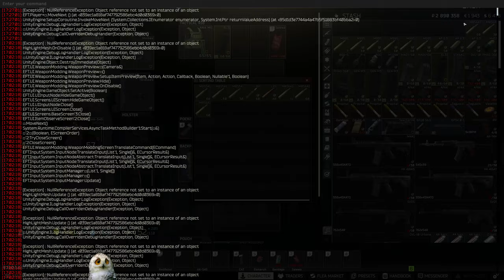Escape From Tarkov All Kappa tasks pt 296. SO I run into Gluhar,Literally. Lend lease pt2.Patch 0.13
FOUND IT!
5 tasks left to unlock Collectors Task.